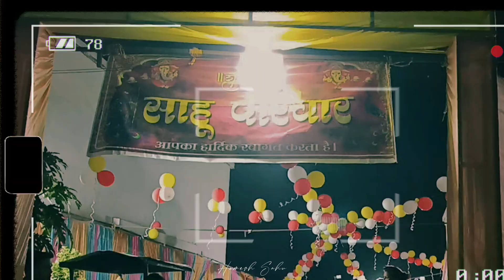Raghuraj Weds Manisha Wedding Video 2023 | Wedding Cinematic Video | Homesh Sahu